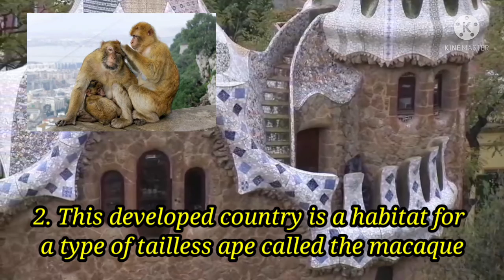9_UNIQUE FACTS OF THE COUNTRY OF SPANISH_number 5 will definitely make you gawk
9_ UNIQUE FACTS OF THE COUNTRY OF SPANISH_It's also unique to renovate the church, it's been almost 100 years